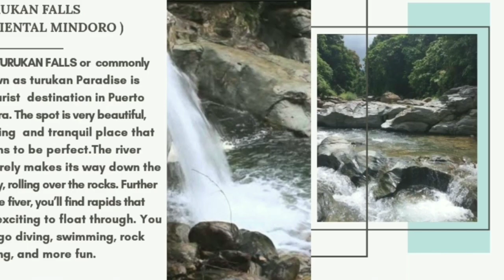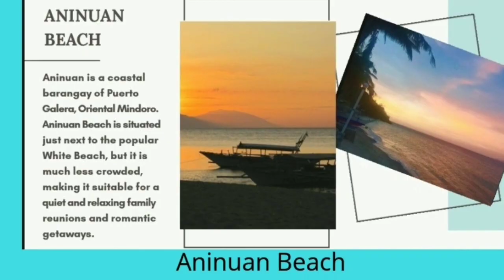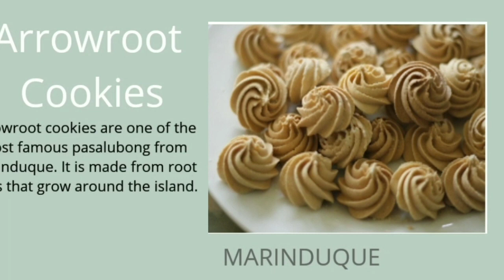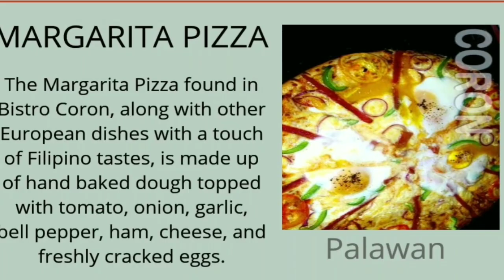The Best of MIMAROPA Philippines!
I'm Jennifer Santos, a BS Hospitality Management student and we, student are task to select one Region that we patronize  and make a video about it. I have choosen the Region 4, MIMAROPA.  All the pictures that I compiled are from the internet. Thanks to the owners.